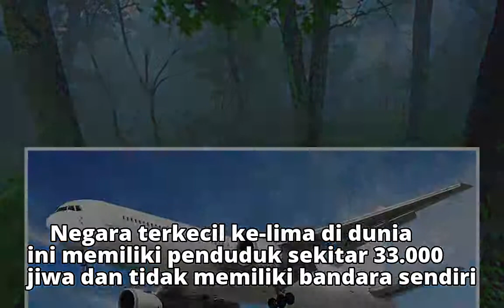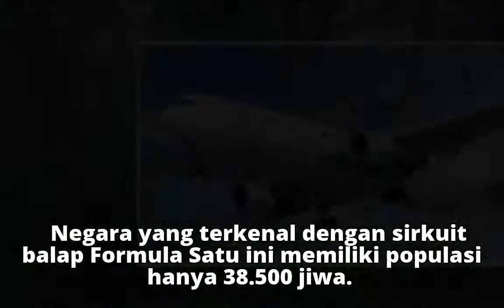6 Negara di Dunia yang Tidak Memiliki Bandara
6 Negara di Dunia yang Tidak Memiliki Bandara
6 Negara di Dunia yang Tidak Memiliki Bandara
6 Negara di Dunia yang Tidak Memiliki Bandara